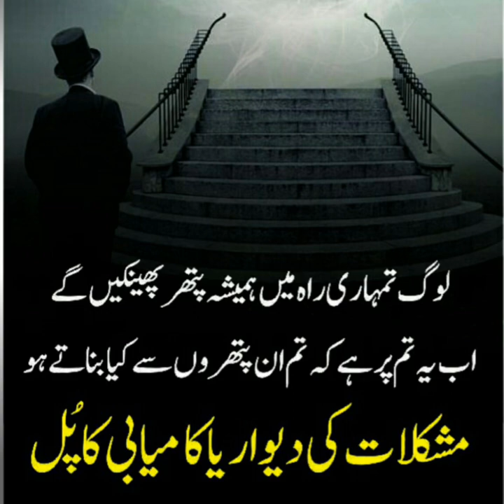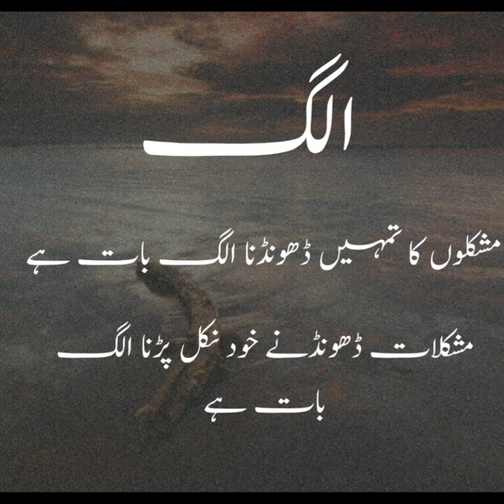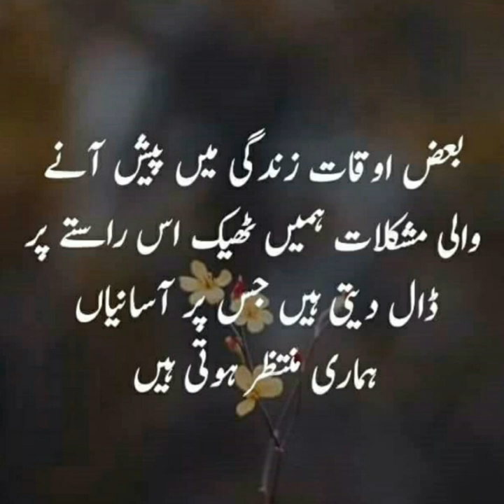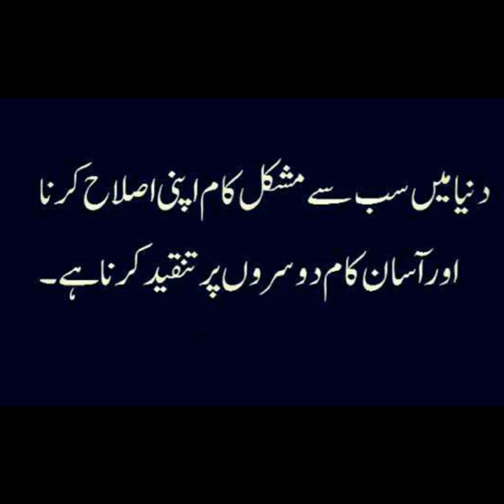Mushkil Waqt or Mushkil Halat k Bary Main Khubsurat Quotes || Difficulties in life quotes in urdu